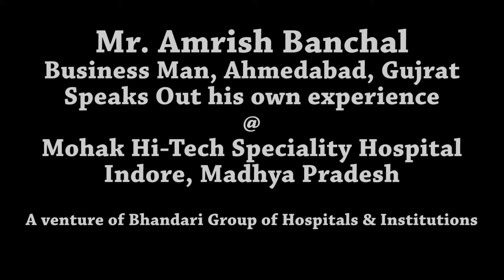Dr. Mohit Bhandari, Minimal Access, Obesity and Metabolic Surgeon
Mr. Amrish Banchal, Business Man, Ahmedabad, Gujrat, Speaks Out his own experience at Mohak Hi-Tech Speciality Hospital Indore, Madhya Pradesh, A venture of Bhandari Group of Hospitals & Institutions